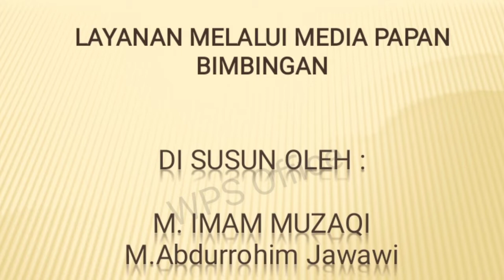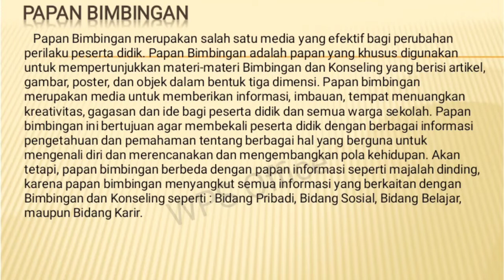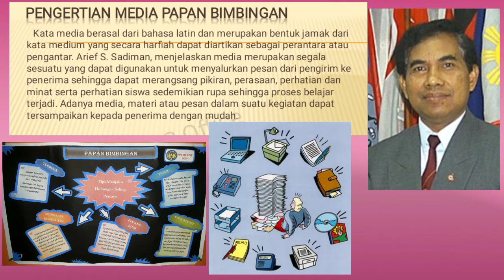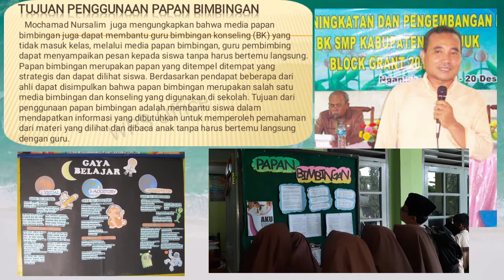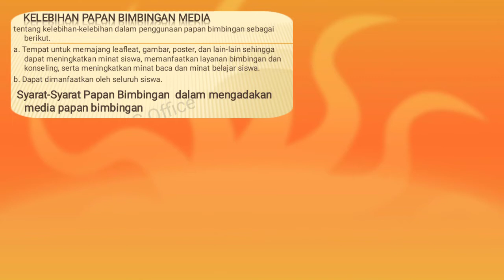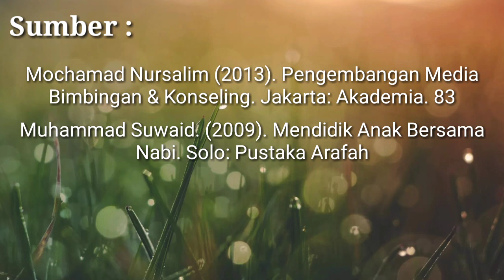Layanan Melalui Media Papan Bimbingan (M. Abdurrohim jawawi & Moh. Imam Muzaqi)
teknik  Labor